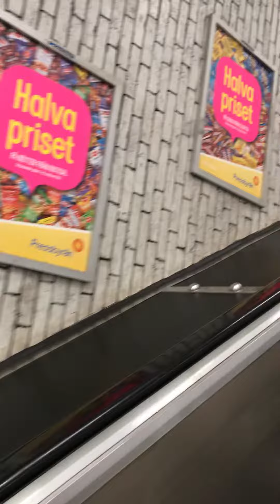18 oktober 2019